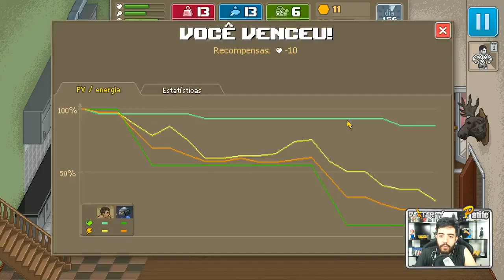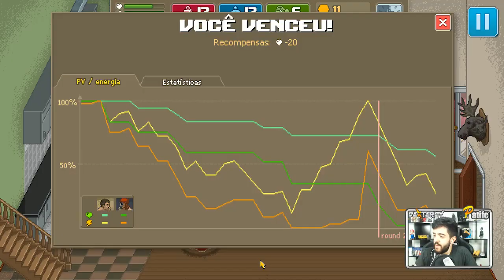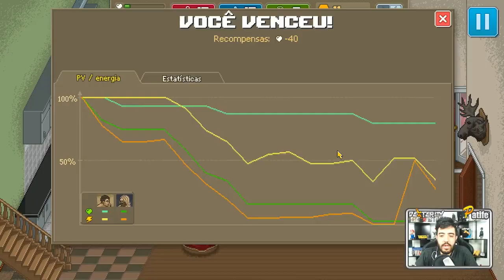PUNCH CLUB - O JOGO MUDOU COMPLETAMENTE! BATENDO EM ALIENS E NO BRUCE LEE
Curta a melhor página do FACE de GTA V:
Valeeu!